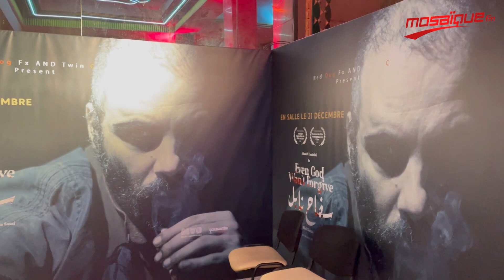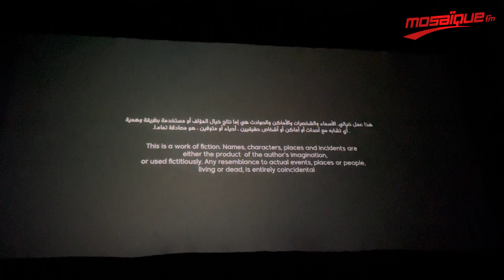"سفاح نابل ".. تصريحات صناع الفيلم بعد العرض الأول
إشترك الأن على قناة اليوتوب